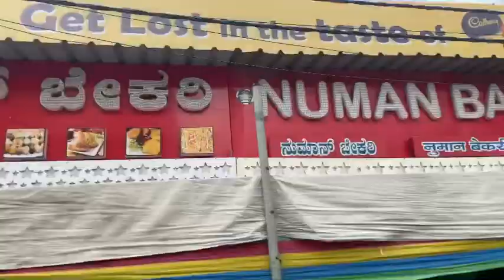Bidar to bhalki vlog 😱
THE BEST FLIPPERS IN BIDAR ⚡️
|| THE WINGS FLIPPERS ||

THAN YOU 🙏